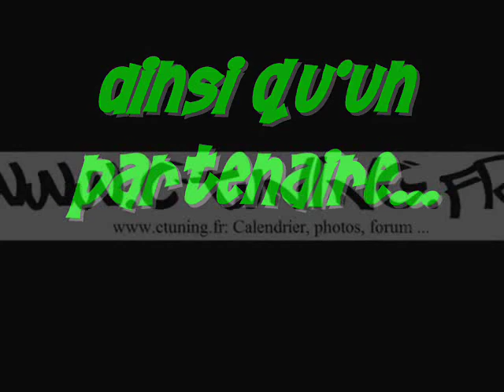Presentation du Paradise Tuning Car 2009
presentation du club